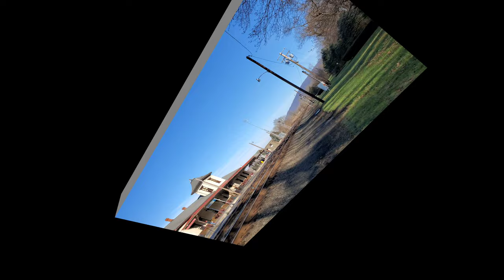Norfolk Southern freight trains at Lewistown, PA (01/04/2022)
If you want to see more of my individual freight train videos from Lewistown, I've organized a handy series of playlists to help you find what you're looking for.